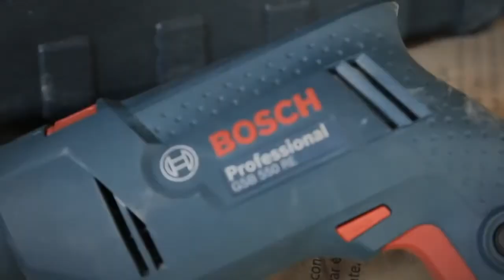Bosch - Taladro Percutor Gsb 550 W